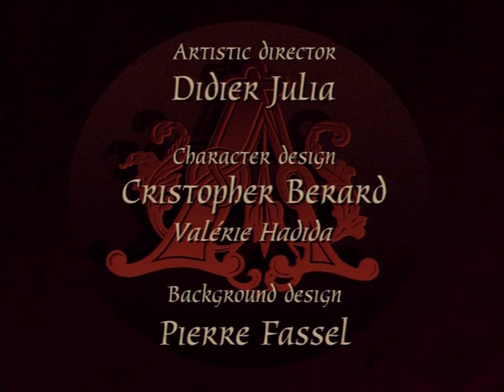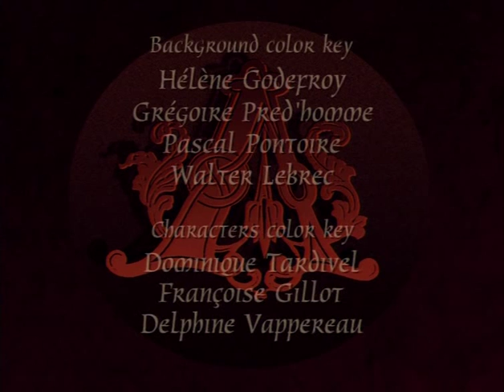Argaï 12 - De Redding Van Broeder Tich (Nederlands - DVD Kwaliteit)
0:00 - Intro | 0:30 - Review | 1:48 - Episode | 22:48 - Verse | 23:00 - Teaser | 23:30 - Credits.
-V- Info and Summary below! -V-

Dutch dubbed version of the French anime series: Argaï - The Prophecy (2000) - Episode 12: De Redding Van Broeder Tich
Nederlands:
In de vorige aflevering werd broeder Tich ontvoerd. Hij wordt gevangen gehouden op het vlaggenschip... De volgende voorspelling benoemt zwart goud, dat toevallig ook op het vlaggenschip moet zijn. Dus nu is het hun missie om naar het vlaggenschip te gaan, het zwarte goud te bemachtigen en broeder Tich te bevrijden.

Grtz,
DARkTYranno - Dutch Argaï Project - Worldwide Provider!

English:
In the previous episode father Tich had been kidnapped. He's been held captive on the flagship... The next prophecy mentions black gold, which also happens to be on the flagship. So now it's their mission to go to the flagship, get the black gold and free father Tich.